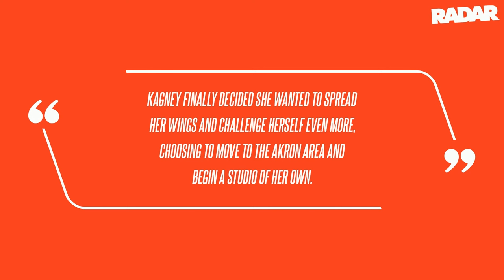Adult Film Star Kagney Linn Karter Dead at 36 After Struggling With 'Mental Health Issues'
The fundraiser was put together by her friends Rachel and Megan, the owner of two fitness studios in the Northeast Ohio area, who described her as "a woman who wore many hats; she was a performer, a singer, a dancer, a daughter and a friend."